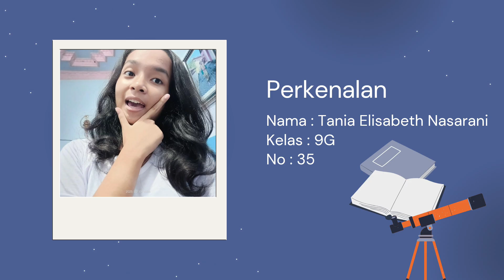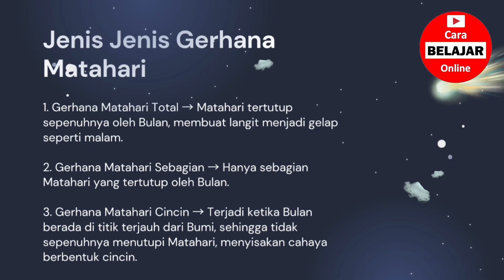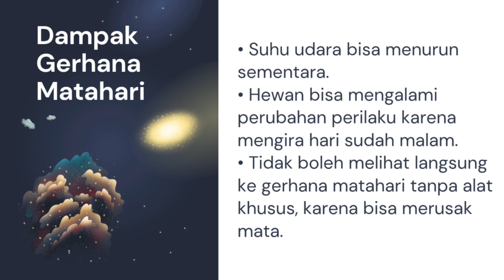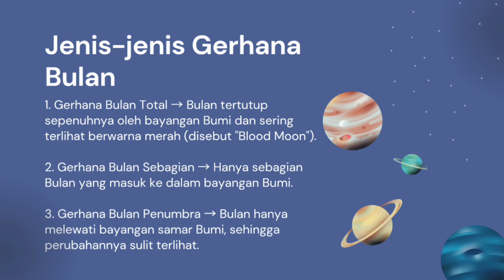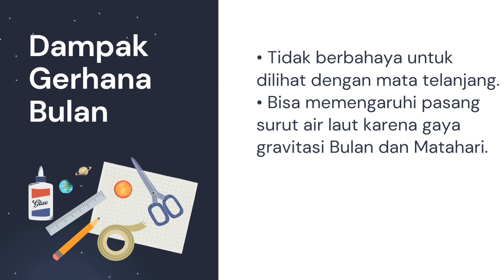Perbedaan Gerhana Matahari dan Gerhana Bulan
Perbedaan Gerhana Matahari dan Gerhana Bulan atau diterjemahkan dalam Bahasa Inggris sebagai Difference between Solar Eclipse and Lunar Eclipse merupakan video Pembelajaran Mata Pelajaran Ilmu Pengetahuan Alam (IPA) tentang Gerhana Matahari dan Gerhana Bulan @CBO ( Perbedaan Gerhana Matahari dan Gerhana Bulan.mp4 ) yang dipersembahkan untuk umum oleh Channel Cara Belajar Online atau CBO Channel. Anda juga dapat menambah wawasan anda dengan membuka artikel tentang Expression of Asking and Giving Opinion di URL di website kami Ruang Sumber Belajar.
Selain Video Pembelajaran Mata Pelajaran Ilmu Pengetahuan Alam (IPA) tentang Pengertian Gerhana Matahari dan Gerhana Bulan carabelajaronline ini, anda juga dapat melihat video-video Pembelajaran atau Tutorial lainnya, atau anda dapat membuka playlist kami pada CBO Channel ini. Anda dapat pula melihat video kami lainnya di platform TikTok dengan URL
Untuk mendukung Video Pembelajaran Mata Pelajaran Ilmu Pengetahuan Alam (IPA) tentang Dampak Gerhana Matahari dan Gerhana Bulan pada Channel Cara Belajar Online ini, silahkan anda meng-subscribe, Like, comment dan Share Video ini.